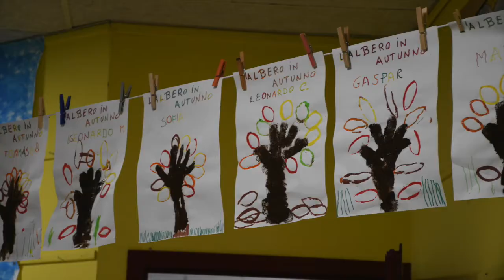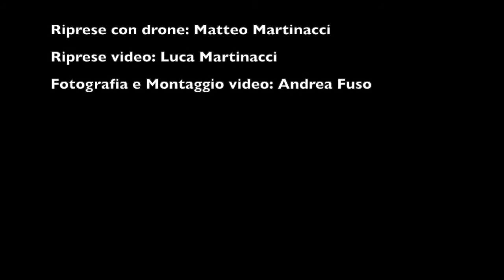Istituto Comprensivo Francesco Gonin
Video di presentazione dell'IC GONIN di Giaveno